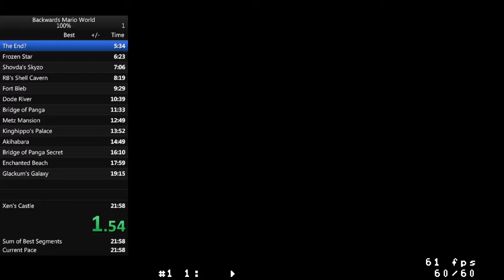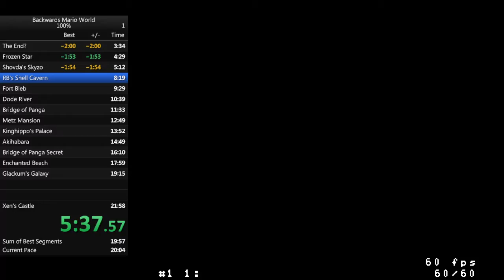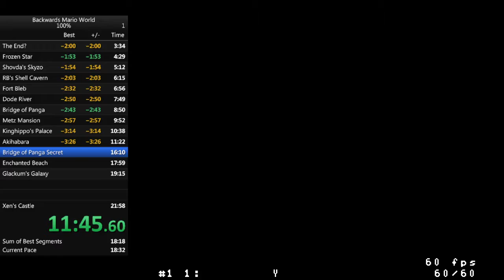Backwards Mario World 100%(16:35)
2nd full run. Some dumb deaths and mistakes such as going for the main exit instead of the secret exit in Bridge of Panga but still ended up with a good time.